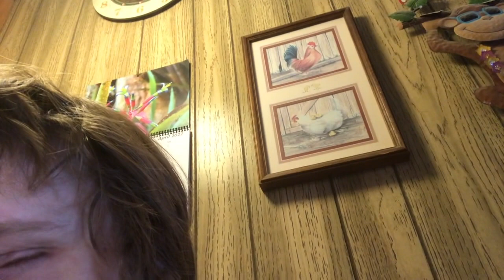I don’t like it when I’m told different about blindness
Some people don’t know; that despite being unable to see; I can make almost every thing work.